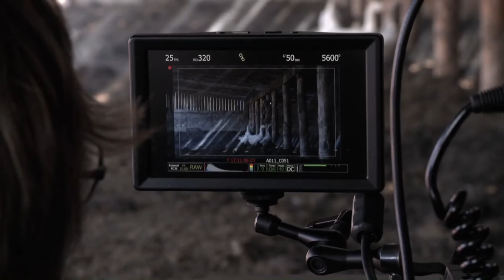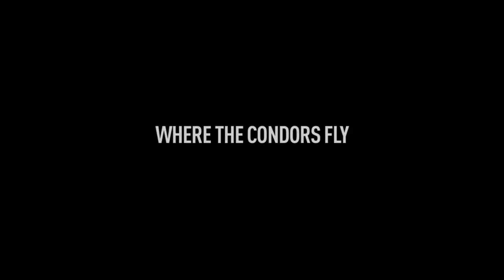WHERE THE CONDORS FLY | Trailer german deutsch [HD]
| "Where the Condors Fly" (Trailer deutsch german) | Kinostart: 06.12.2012
DANKE! :)

Offizieller deutscher Kino-Trailer zu dem Film "Where the Condors Fly".

Dokumentarfilm, CH/CL/DE/CN/AR/RU 2012
Filmverleih: TM Film GmbH
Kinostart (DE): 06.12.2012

Schauspieler/Darsteller: Viktor Kossakowsky, Carlos Klein, René Vargas u.a.

Regisseur: Carlos Klein

Der chilenische Regisseur Carlos Klein begleitet den russischen Filmemacher Viktor Kossakowsky bei den Dreharbeiten zu seinem neuesten Werk. In Patagonien, am Baikalsee und Shanghai spürt Viktor Kossakowsky dem fabelhaften Wesen von Antipoden und den Bewohnern dieser sich gegenüber liegenden Orte nach.

Carlos Klein dokumentiert auf persönliche Weise die Entstehung dieses aufwändigen Films, angetrieben von seiner eigenen inneren Suche nach Bildern, die heute noch zu berühren vermögen. Dabei deckt er seine und Kossakowskys ambivalente Haltung zum Filmemachen auf. "Where the Condors Fly" ist eine kritische wie humorvolle Reflektion über Kinematografie.